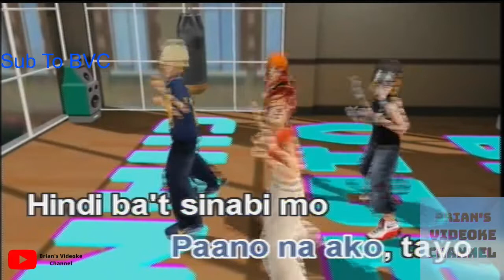Kabilang Buhay- Bandang Lapis (Karaoke)